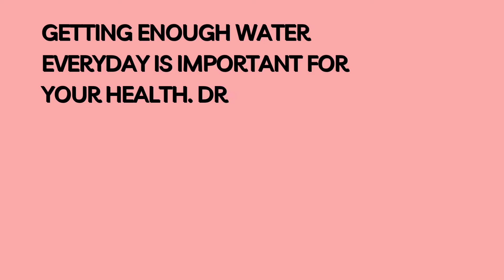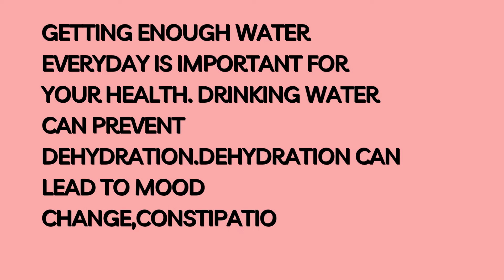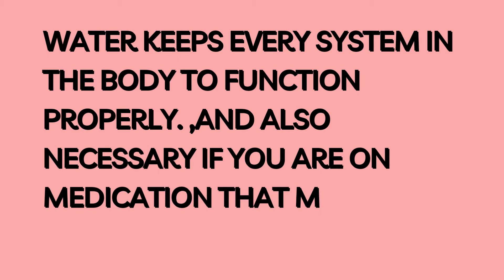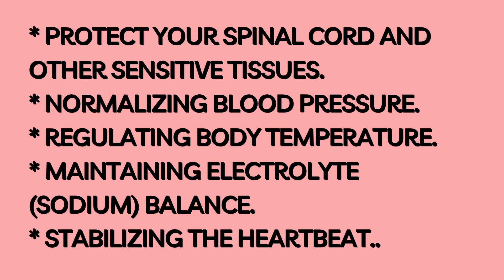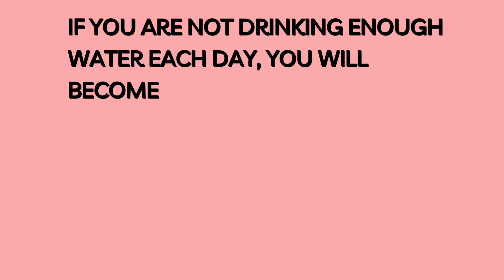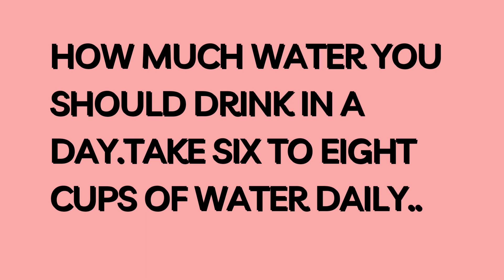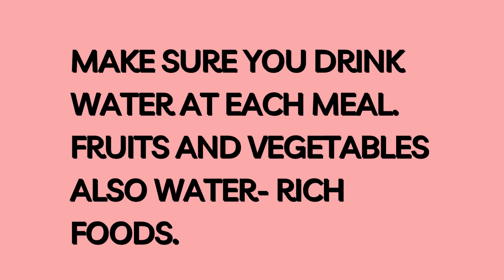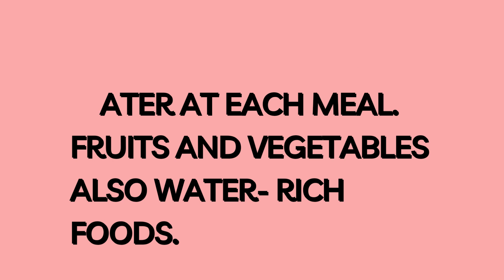HEALTH BENEFITS OF DRINKING ENOUGH WATER EVERYDAY,TO AVOID DEHYDRATION.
Health Benefits of drinking enough water everyday ,to avoid dehydration. How much water should you drink every day?.
Drink and keep hydrated.